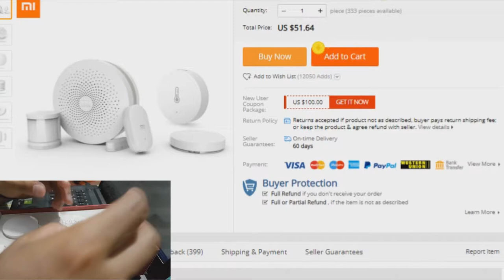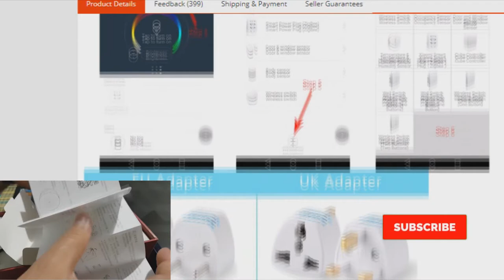Xiaomi Smart Home Kit. Xiaomi Mijia Smart Home Kit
More than 30 kinds of Smart entertainment, fast installation takes only 3 minutes/
Smart sensors for windows and doors / remote control devices using a smartphone / Connecting to other Smart  devices
Upon returning home, automatically turns on the light, household appliances will start to work, and fragrant coffee will be ready ... and it's not dream technology of the future, it is the reality that came to life thanks to Mi Smart Home Kit. Using various combinations of components, you can automate the Smart devices, remotely manage devices using a smartphone, fast create favorable conditions for your life. Take a few steps to realize our plans into reality.